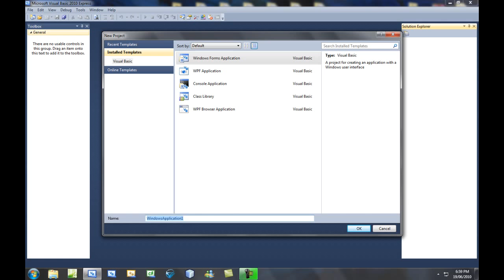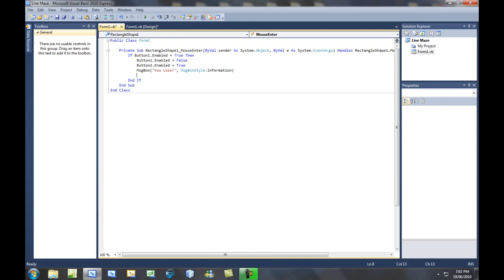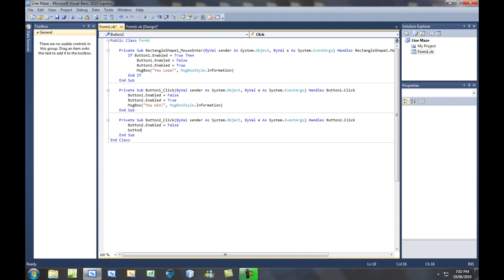Simple Line Maze Game in VB 2010 Express - Tutorial 5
This is really simple you can expand the maze by adding lines, select all lines and in the properties box select events - MouseEnter
All the lines code will be in 1 sub.